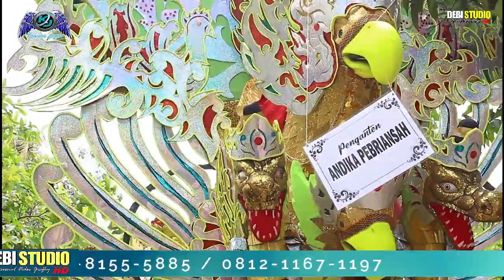DIGAWE WIRANG ** SINGA DANGDUT KEMBAR JAYA LIVE DEBI STUDIO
Order Via
Inbox Langsung
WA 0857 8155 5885